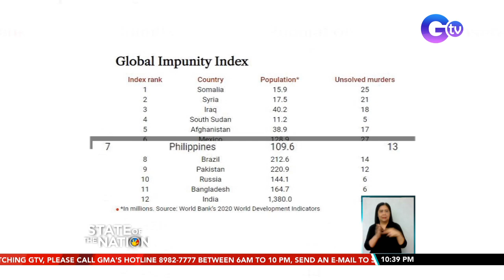Bilang ng mga mamamahayag na napatay sa ilalim ng administrasyong Duterte, umakyat na sa 21 | SONA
Sa tala ng Committee to Protect Journalists, pang-pito ang Pilipinas sa pinakamalubhang estado ng unsolved killing of journalists sa buong mundo.

State of the Nation is a nightly newscast anchored by Atom Araullo and Maki Pulido. It airs Mondays to Fridays at 10:30 PM (PHL Time) on GTV. For more videos from State of the Nation, News updates on COVID-19 (coronavirus disease 2019) and the COVID-19 vaccine